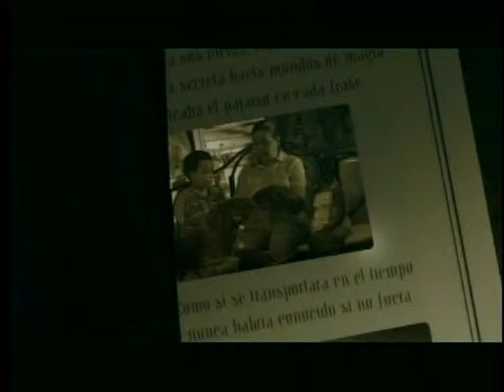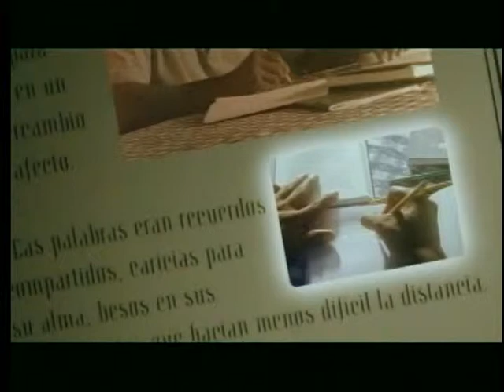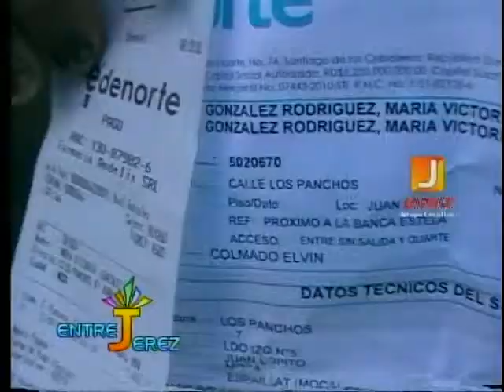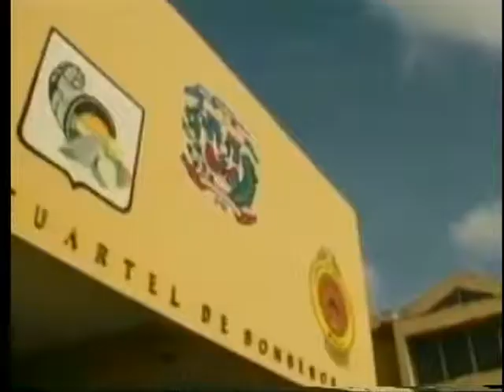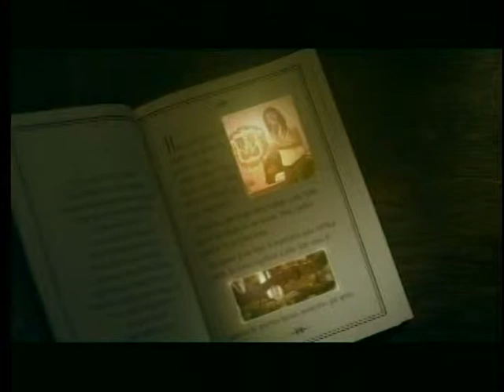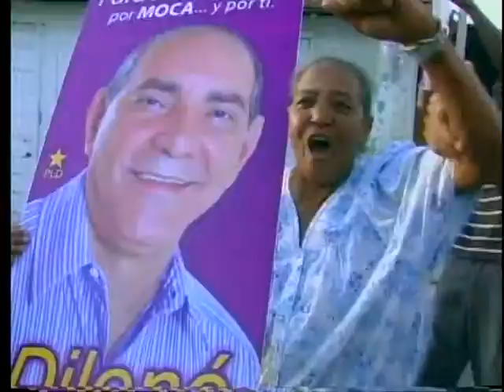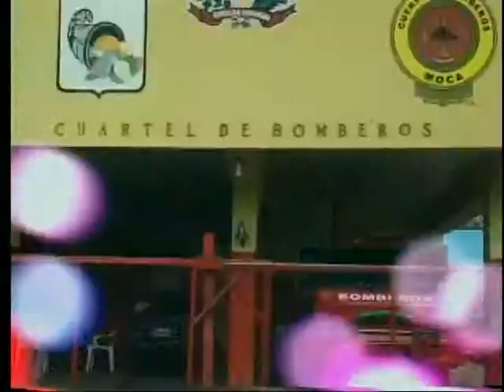Entre Jerez Lunes 15 de Junio 2015